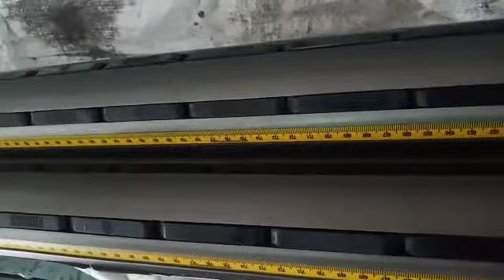Multi Tube Air Shaft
This is Multi Bladder Type Air Shaft. Use For Rewinding Application such as Doctoring Rewinding Machinery, Slitting Rewinding Machinery, Etc.